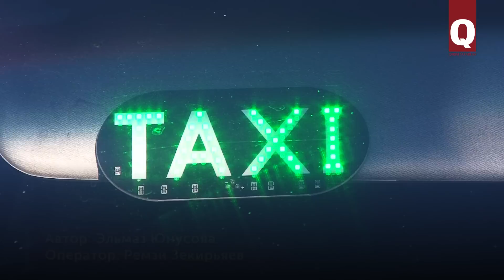Руслан Аппазов – поющий таксист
В Акмесджите (Симферополе) работает необычный таксист. Руслан Аппазов не просто возит своих клиентов, но и поёт им песни.

Один из постоянных клиентов поющего таксиста записал его на видео и выложил в интернет. Теперь Руслан Аппазов – звезда YouTube 😊